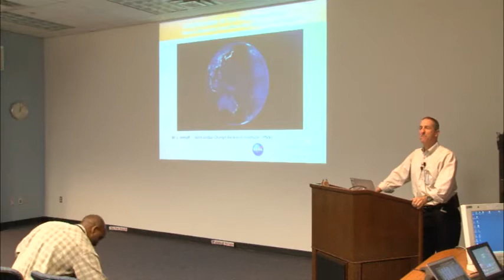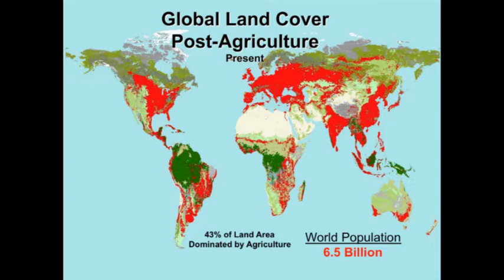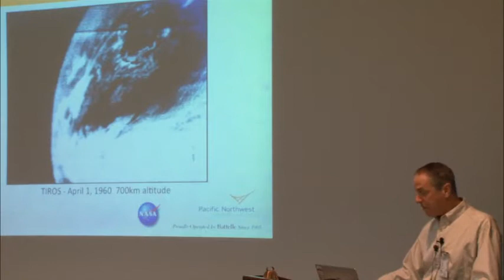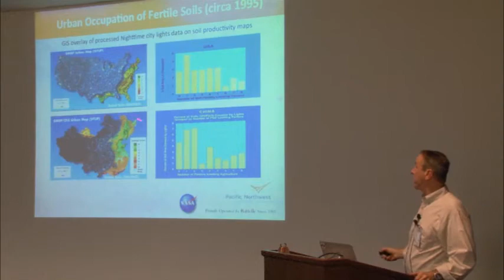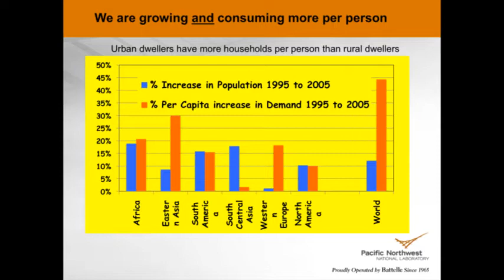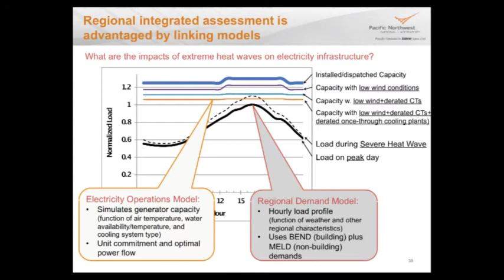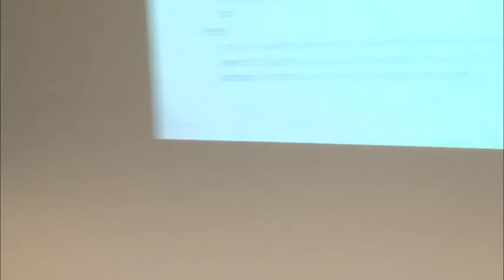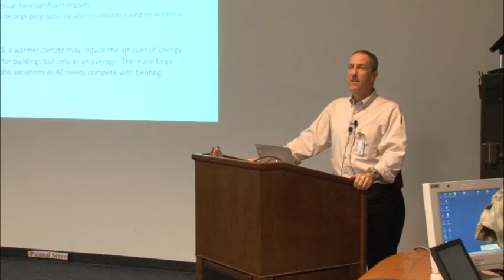Marc Imhoff Maniac Lecture, 24 April, 2013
NASA climate scientist (emeritus) Dr. Marc Imhoff presented a Maniac Talk entitled "Urbanization in the Anthropocene: What's Ahead for Energy, Climate, and Food Security?" Marc shared some of his new work on integrated modeling approaches that couple socio-economics, climate and energy using data from satellites, as well as key moments during his career at NASA of about 32 years.